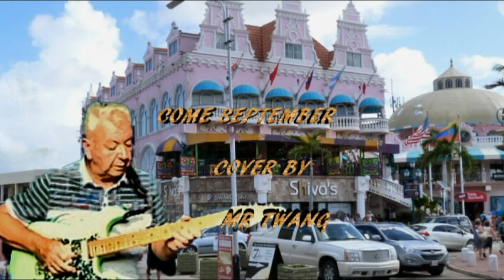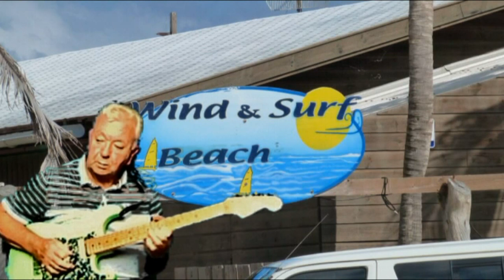COME SEPTEMBER ( Instrumental cover ) by Terry Brain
From the film with the same name, written by Bobby Darin in 1961,
this is my updated version, originally recorded by Billy Vaughn in 1962 also covered by The Ventures.